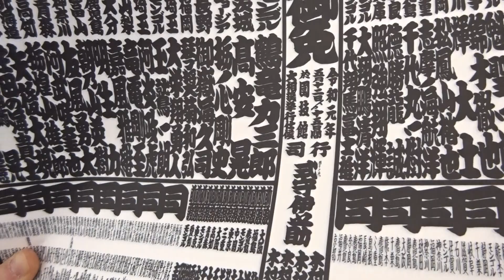番付五月場所（令和元年）